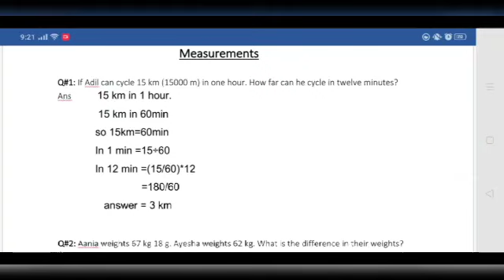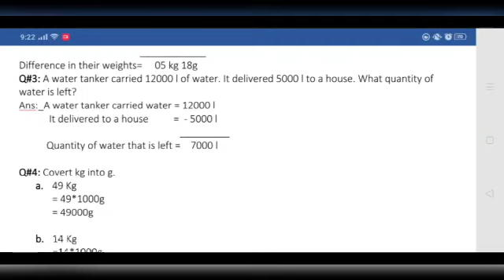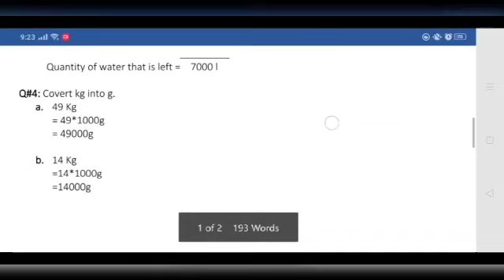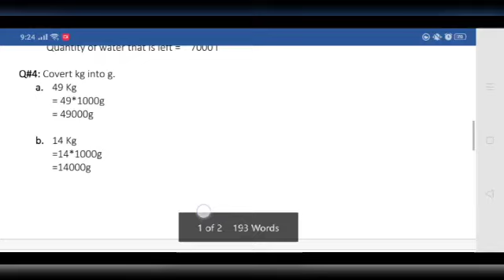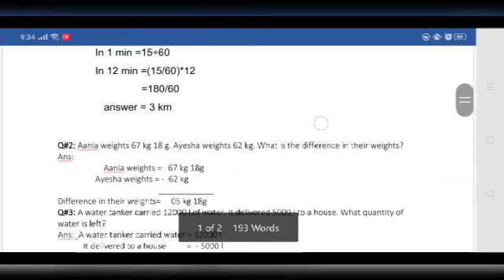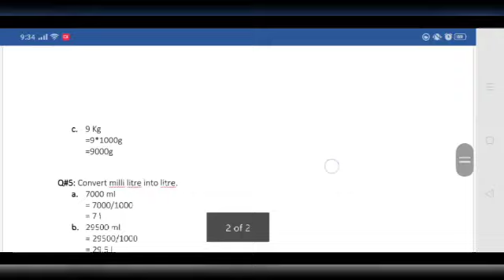Class 4th | Subject Math | Native Schools | 2nd Term July | Day 11